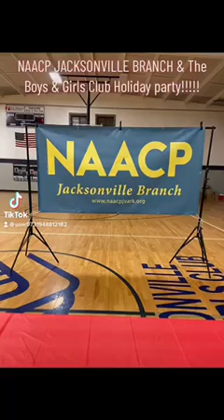2022 NAACP Jacksonville & JBGC Holiday Party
Holiday Party at the Jacksonville Boys and Girls Club December 2022